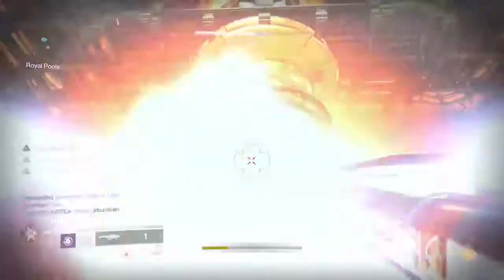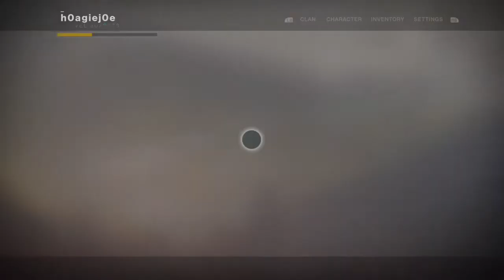fast raid run with clan.